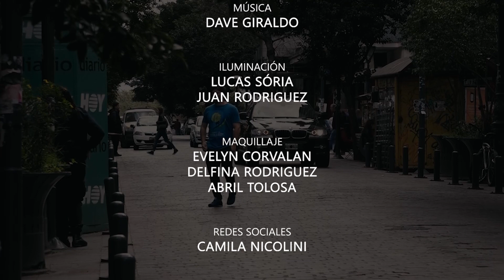Tomamos un café? - III Temporada - Pastor y Consejal Pablo Repetto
Su autoría y producción es realizada por CLUE PRODUCCIONES
perteneciente la ministerio Cristo La Única Esperanza, ubicada en la ciudad de La Plata, Buenos Aires, Argentina.

instagram y facebook: @tomamosuncafetv